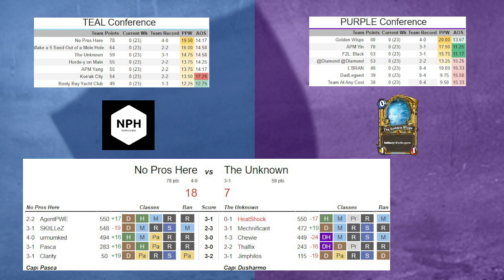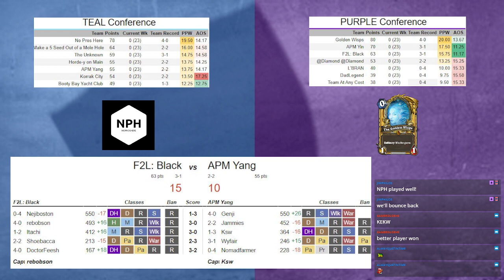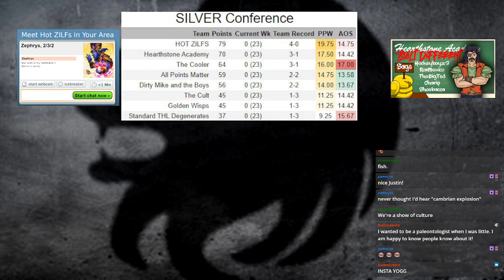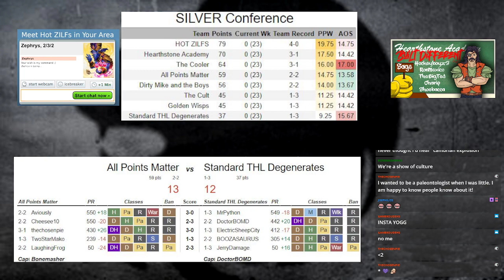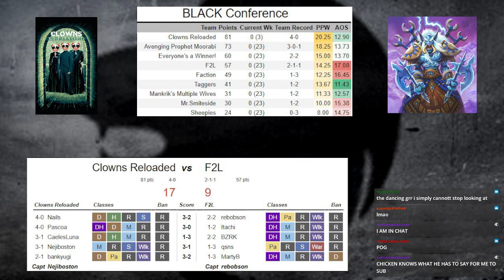Hearthcenter - Week 5